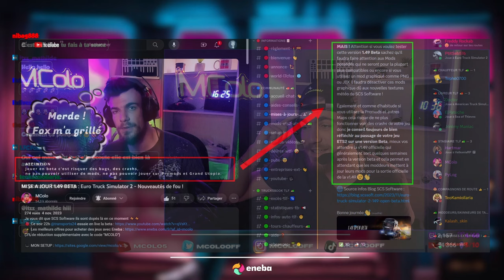LE RETOUR DES LIVES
C'était ce matin, et ce sera les prochains soirs ⭐